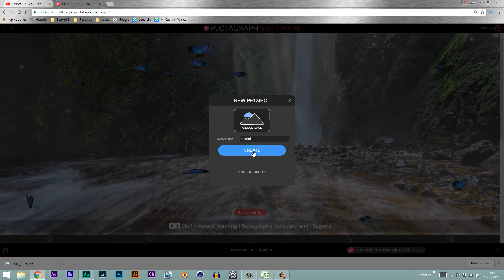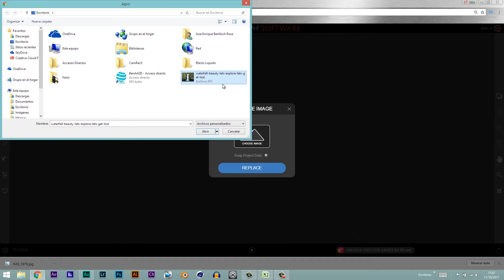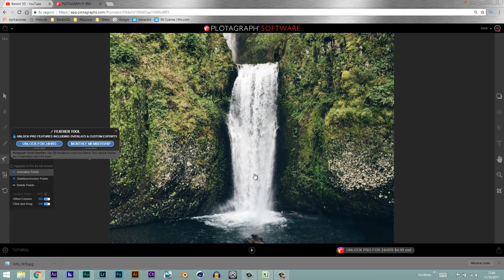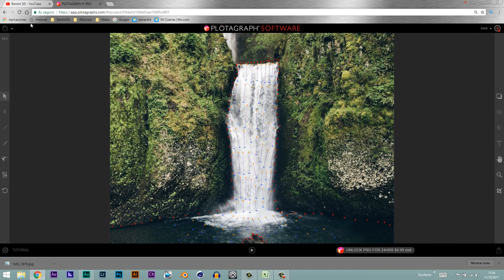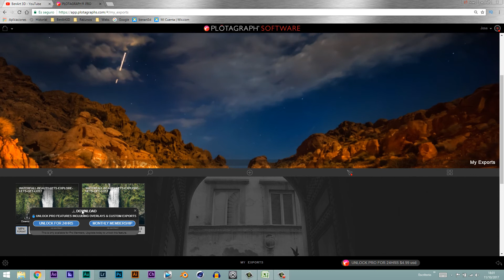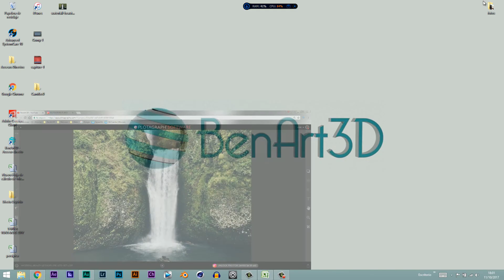👁️‍🗨️ Tutorial Plotagraph 👁️‍🗨️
En el tutorial de esta semana vamos a ver como animar una imagen con Plotagraph de una forma muy sencilla.